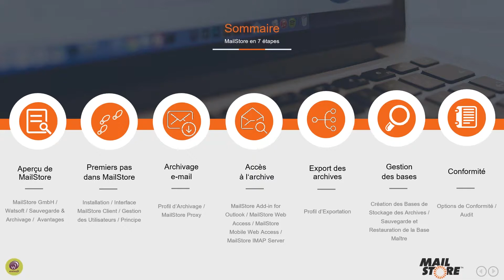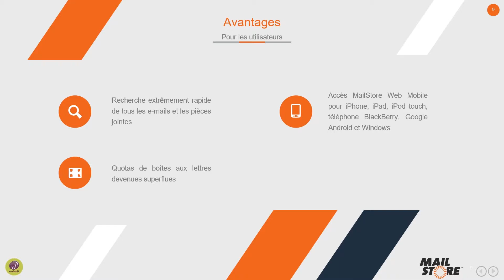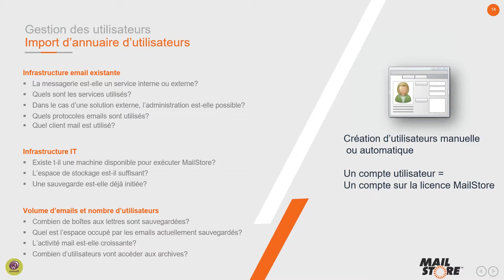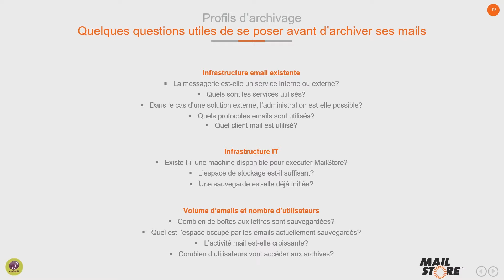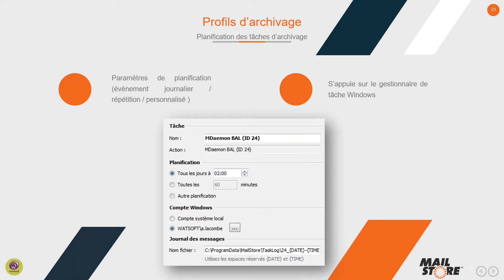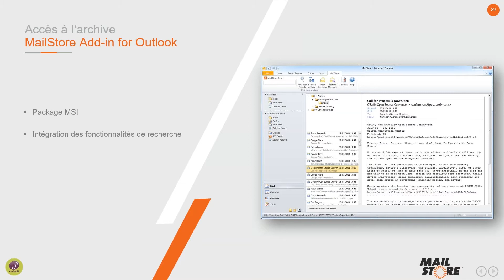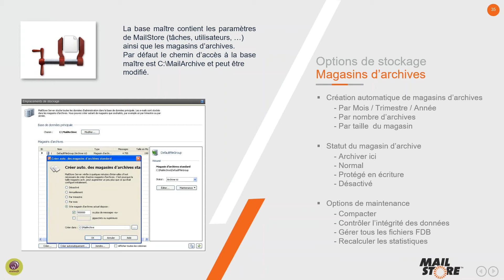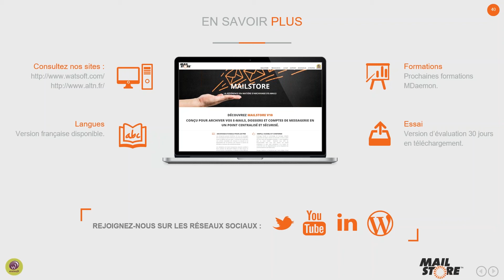💻 [WEBINAIRE TECH] MAILSTORE ∣ ARCHIVAGE D'E-MAILS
Sommaire :
00:00 - Intro
01:31 - Aperçu de MailStore
05:39 - Premiers pas dans MailStore
20:59 - Gestion des bases
25:17 - Conformité

La solution MailStore Server permet aux entreprises de toutes tailles de bénéficier des avantages légaux, techniques et économiques d’un archivage d’e-mails moderne et sûr. Une copie exacte de tous les e-mails est créée dans une archive centrale afin d’en garantir la sécurité et la disponibilité pour les années à venir.